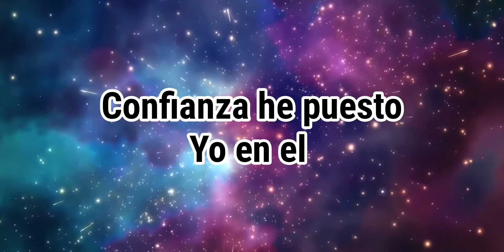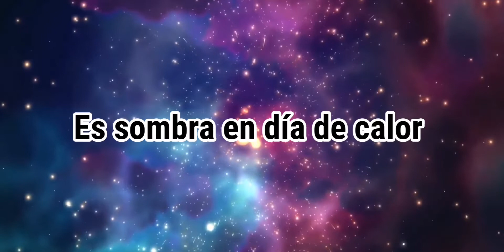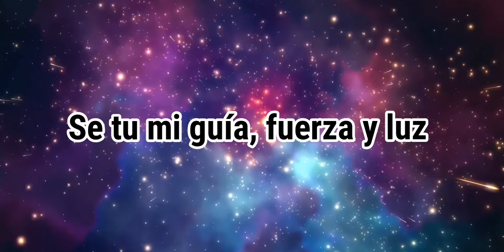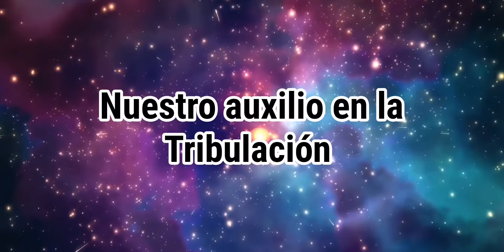Roca eterna Pista - JOSE GOMEZ